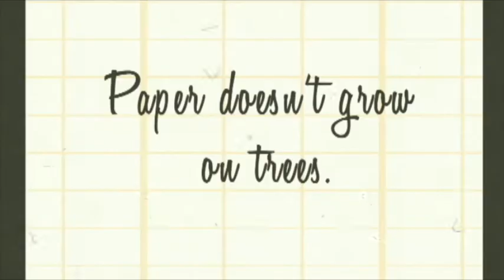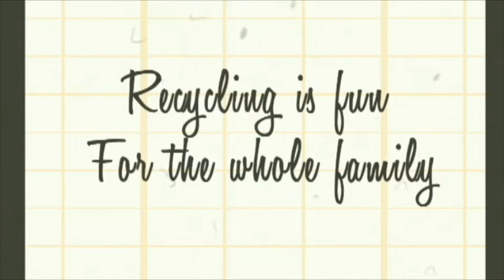Plankton Productions: Cost cutting in the workplace.